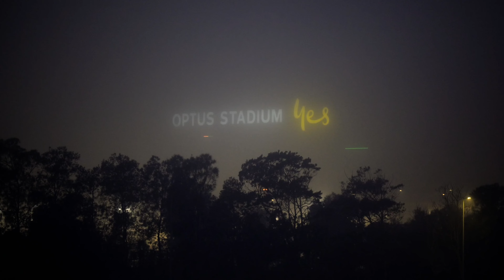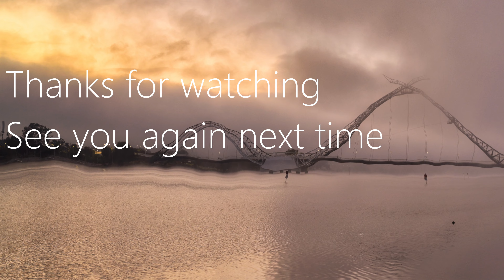Fog ruins my dawn moonset photography plans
My plans to shoot the setting full moon over Perth skyline were thwarted when I awoke to thick fog.

Since I was already awake, I decided to head out anyway and see what I could capture.

Equipment:
Vlogging;
Nikon Z30 + Viltrox AF 13/1.4 Z
Photography;
Nikon Z6 + Nikon Z 20/24-70/70-200mm\

Software:
Nikon NX Studio
Affinity Photo 2